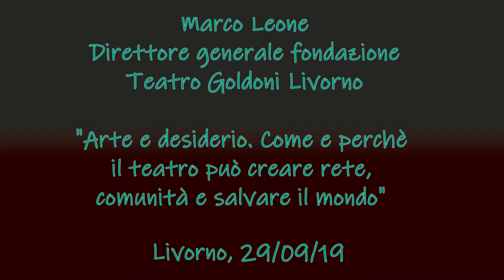Marco Leone - Arte e desiderio - Come e perchè il teatro può creare rete/comunità e salvare il mondo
29/09/2019 - OlosLife - Marco Leone - Arte e desiderio - Come e perchè il teatro può creare rete/comunità e salvare il mondo

✍CONTATTI
Marco Leone è laureato presso la Facoltà di Lettere e Filosofia di Bologna, indirizzo DAMS Laurea in Lettere indirizzo Spettacolo 110/110 e lode nel 1989. Direttore Generale della Fondazione Teatro Goldoni di Livorno. Insegnante Teatro d’Appartamento con Serena Bertini, Marco Leone è:
- dal 2001 ad oggi direttore della Scuola di Teatro di Cecina, Artimbanco – Cecina;
- da ottobre 2015 ad oggi direttore generale della Fondazione Teatro Goldoni – Livorno;
- dal 1994 è docente di recitazione, improvvisazione, storia del teatro, regia. Regista, drammaturgo e autore, direttore artistico di festival di teatro internazionali.

🛒📕📗📘📙📒🛒Consigliamo alcuni libri di fascia medio-alto per avvicinarsi al mondo delle discipline olistiche e delle varie forme di medicina alternativa e/o vibrazionale, tipiche di tutte le antiche scuole sapienziali/esperienziali. Sono generalmente riconosciute 5 categorie di medicina alternativa o complementare, i cui nomi descrivono solo parzialmente le loro componenti, e cercheremo di consigliare un testo per ognuna delle categorie e sottocategorie elencate:
1. Sistemi medici completi
2. Medicina mente-corpo
3. Terapie biologiche non utilizzate abitualmente nella medicina convenzionale
4. Terapie energetiche
5. Terapie fisiche e basate sulla manipolazione

1🌸SISTEMI MEDICI COMPLETI: questi sistemi alternativi/complementari/integrati alla medicina allopatica sono anche detti sistemi di medicina vibrazionale, energetica o informazionale. Si tratta fondamentalmente di 5 sistemi: MTC (medicina tradizionale cinese di cui fanno parte anche agopuntura, Reiki, Qi Gong e Tai Chi, moxibustione), Ayurveda (da cui derivano le varie tipologie di Yoga), Omeopatia, Naturopatia, Medicina Antroposofica

2🌸MEDICINA MENTE CORPO: sono compresi in questa categoria le tecniche di Biofeedback, Immaginazione guidata, Ipnoterapia, Meditazione e rilassamento.

3🌸PRATICHE BIOLOGICHE: fitoterapia, terapia chelante e terapie alimentari.

4🌸TERAPIE ENERGETICHE: pranoterapia e magnetoterapia

5🌸TECNICHE MANIPOLATIVE DEL CORPO: osteopatia, chiropratica e riflessologia